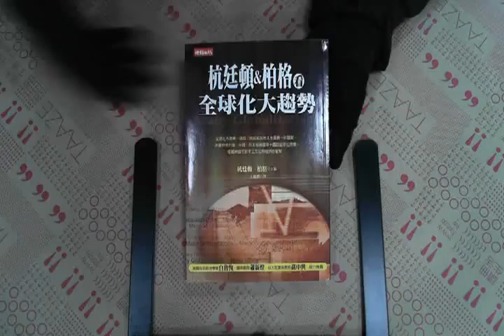TAAZE｜杭廷頓&柏格看全球化大趨勢 二手書書況 9571338044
TAAZE｜讀冊生活網路書店「杭廷頓&柏格看全球化大趨勢」，找二手書請至